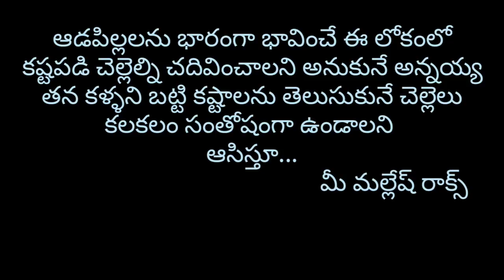He lies || telugu Short film || mallesh rocks || jangaon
Mallesh rocks creatio